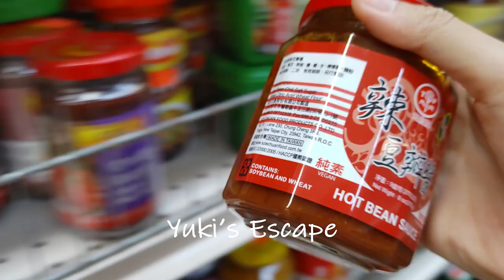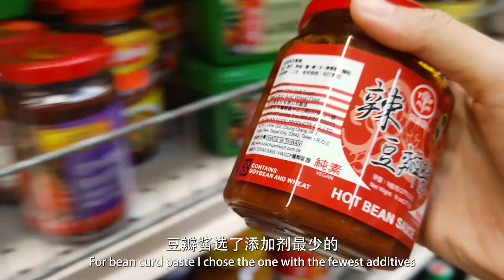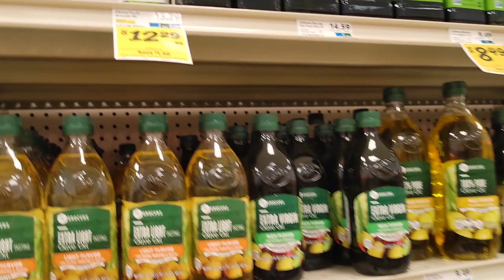Healthy Seasoning Recommendations | Chinese Braised Ribs & Grilled Fish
I would like to share some tips on choosing healthy spices and seasonings. I cook all our meals at home, and it has been a great experience.

Even for complicated dishes, I believe that all you need are a few simple and healthy seasonings. It's all about keeping it simple and healthy!

I hope this episode is helpful to you. See you soon!

0:00 Beginning
0:45 Chinese Braised Ribs Recipe
2:21 Seasoning Shopping and Recommendations
3:58 Chinese Grilled Fish Recipe
5:24 Ending